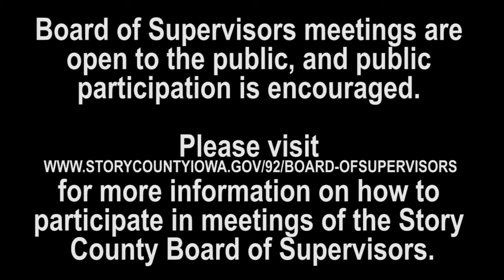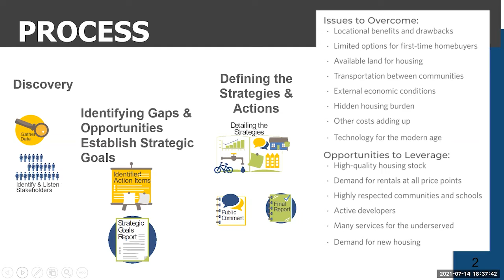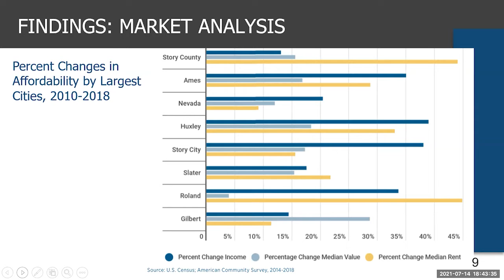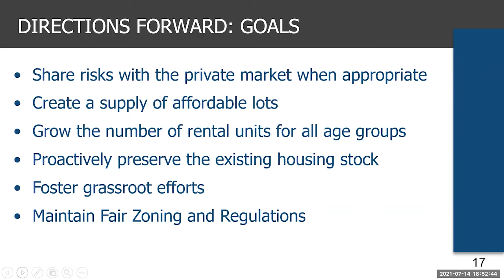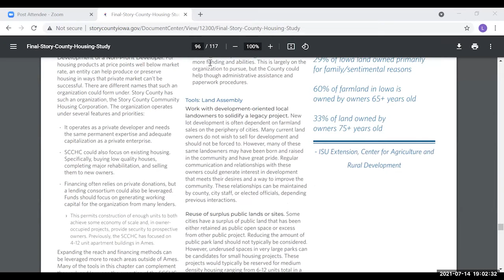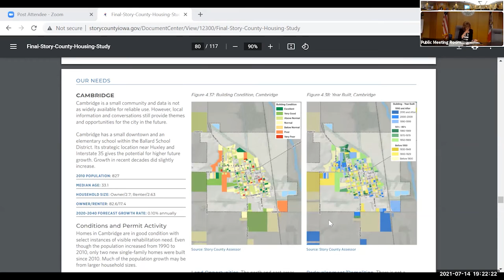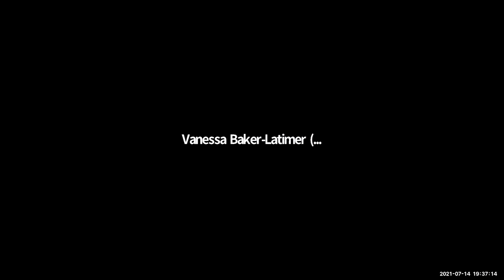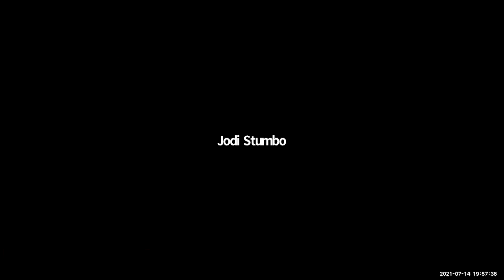June 14, 2021 Board of Supervisor Housing Study Work Session